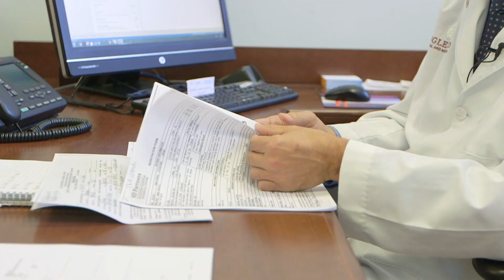Dr. Joseph De Gregorio - Cardiology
Englewood Health's Chief of Invasive Cardiology discusses the many advances in heart surgery and the wide range of care Englewood Hospital offers patients with coronary disease.